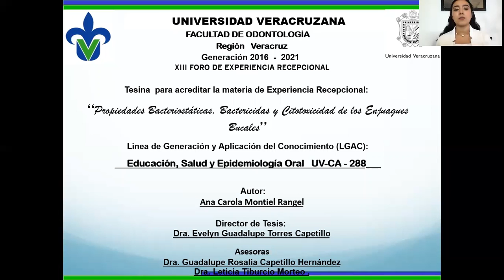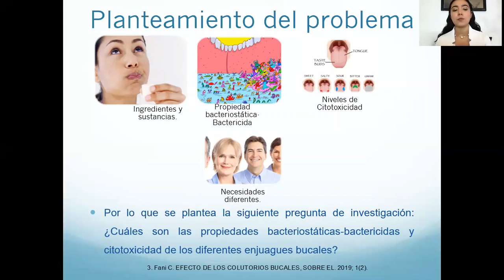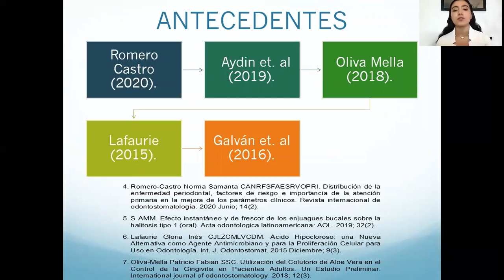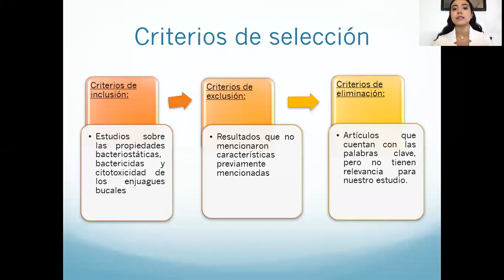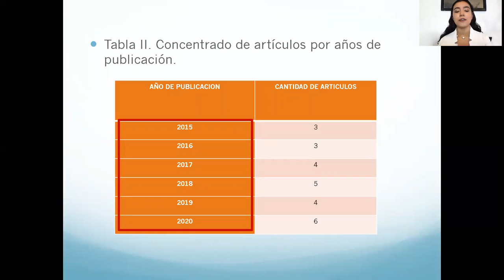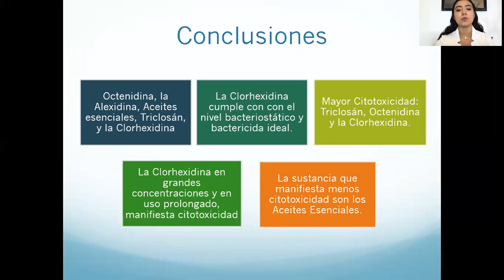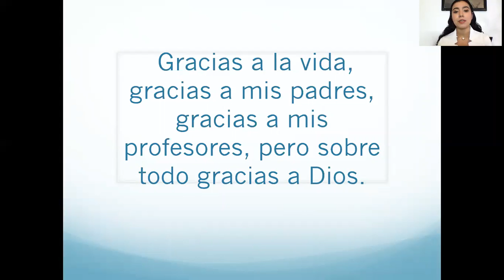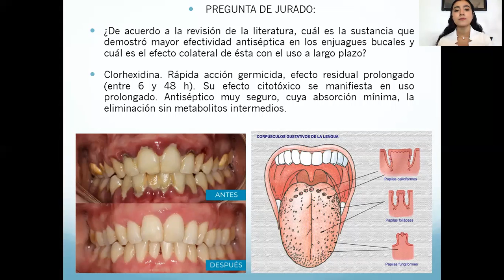Presentación Tesina XIII Foro Experiencia Recepcional